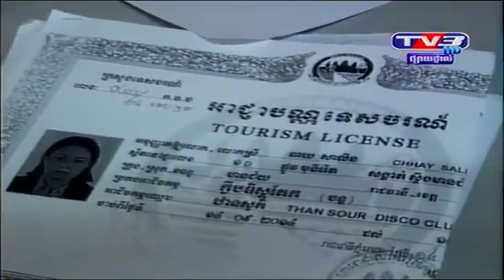Khmer News 12 May 2015 | Social News | Tv3 News 12 May 2015 | Part 02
I’ve uploaded a lot of different TV videos from popular channels such as
CTN Channel 21
MYTV
SEATV
Hang Meas HDTV
CTV8…etc.

Here are uploading items:
Updated News (National News, Local News, International News, Economic News, Social News…etc.)
Entertainment (Concerts-Comedy-Songs-Stars Interview…etc)
Finally, I’d like to thank you for your subscriptions, time, likes and comments on them and hopefully you’ll like and enjoy them!